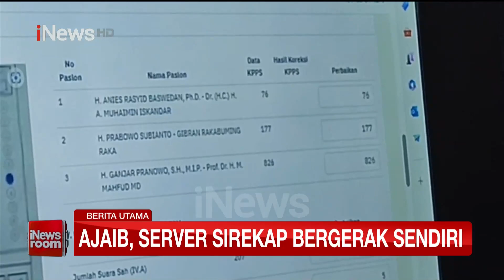Terpaksa Berhenti! Rapat Pleno Rekapitulasi di Bekasi Ricuh - iNews Room 03/07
Rapat pleno rekapitulasi Pemilu 2024 di Kabupaten Bekasi, Jawa Barat, berlangsung ricuh, Selasa (5/3/2024). Hal itu terjadi karena massa pendukung calon legislatif (caleg) menuding adanya kecurangan dan penggelembungan suara.